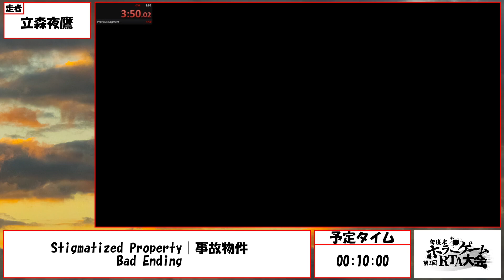第2回年度末ホラゲRTA大会 - Stigmatized Property | 事故物件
2021/3/27～2021/3/28の間で行われた『第2回年度末ホラゲRTA大会』の「Stigmatized Property | 事故物件」の「Bad Ending」です。

プレイヤー：立森夜鷹

カテゴリー：Bad Ending